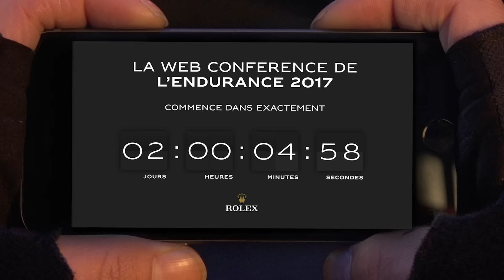24 Heures du Mans - J-2 avant la révélation de la liste des engagés!